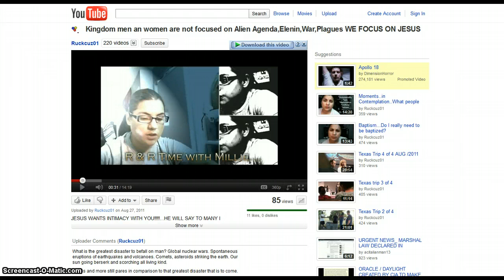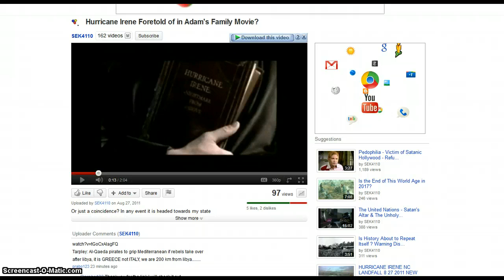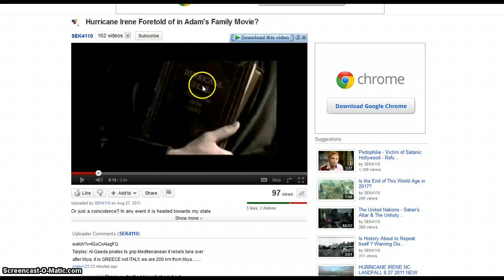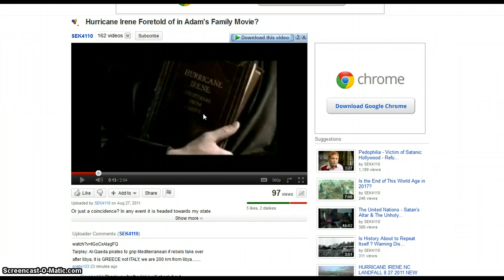What We Need to Focus on the Most? JESUS, Hurricane Irene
You need to go hear these two sold out Christians and what they have to say and NOT to fear on the things that are coming upon the Earth. Jesus is in control. Was Hurricane Irene predicted in the movies?